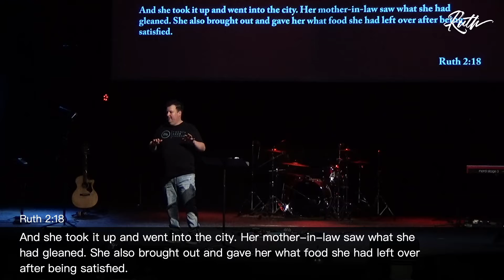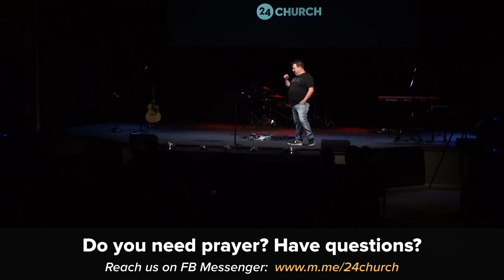SERMON | And She Lived With Her Mother-In-Law | Ruth 2:14-23